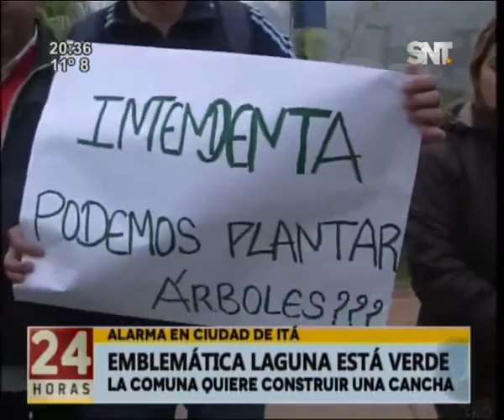Laguna de Itá se tiñó de verde debido a la contaminación